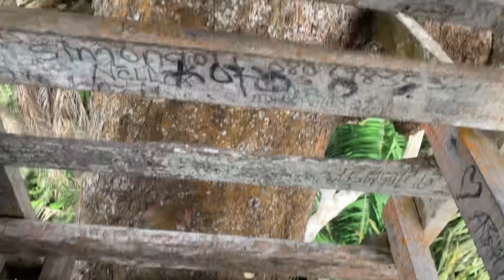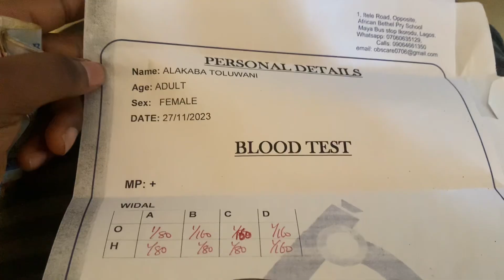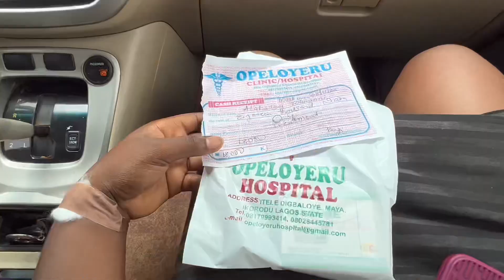CANADA TRAVEL PREP VLOG🇨🇦~Moving from Nigeria to Canada: appointments, dates, medicals, glam-up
hey loves💕
my last travel prep vlog is here!
up next, TRAVEL VLOG!🤩

Moving from nigeria to canada as an international student
japa from nigeria to canada
relocation vlog nigeria to canada
nigeria to canada travel prep
canada travel prep vlog
travel from nigeria to canada
moving to canada vlog
travel vlog
moving from nigeria to canada vlog
moving to Canada
international student Canada vlogs
Canada travel prep
international student in Canada
Canada travel
Canada vlogs
relocating to canada from nigeria vlog
canada immigration
moving to canada from nigeria travel vlog